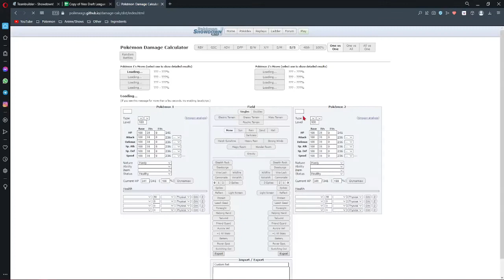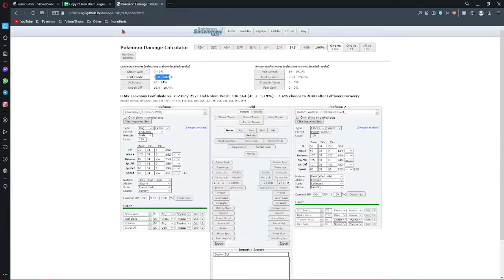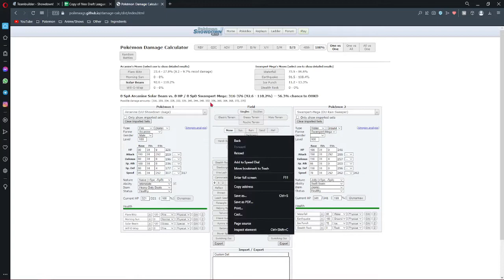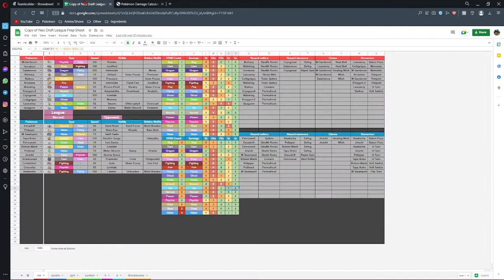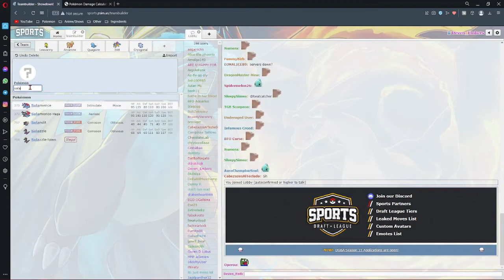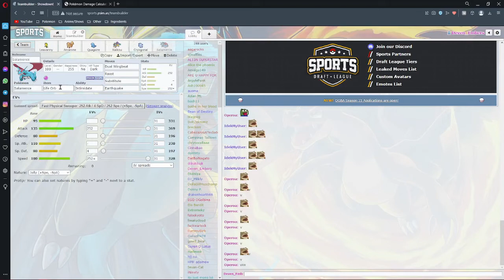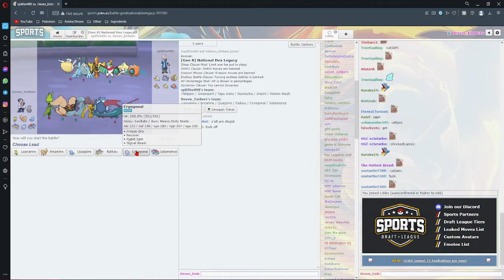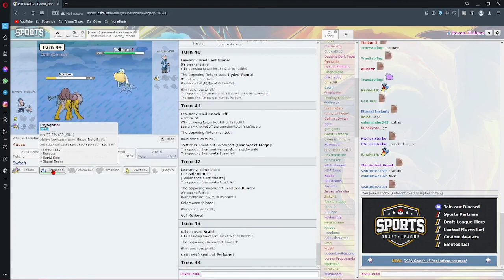Neo Draft Season 7 Week 8 VS Houston Rockets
Hello guys welcome back to another episode of the neo draft league and the final week of it as well where our opponent is spitfire a common friend on the channel will we be able to beat him and make it into playoffs or will we fall short and lose what we worked for.

The music in the background is the dark cave theme from pokemon insurgence and the team magma leader theme from oras i make no claim of ownership

Spoiler Note: the tallies for the season got done later today i did not make it into play offs
This Season my ending score was 4 wins - 4 losses and 0 differential
so my total neo draft league wins are 0, the amount of play offs i made it to are 3 (2-4) lets change this next season with my first league win i may have better luck in insurgence if a spot is open find out next season.